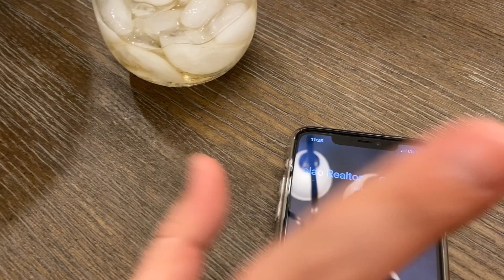Nando de la gente y Codorniz 2020 / lo nuevo de comediante zuliano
Nando de la Gente y Codorniz / los mejores videos de comedia / borracho / humor latino / humor venezolano